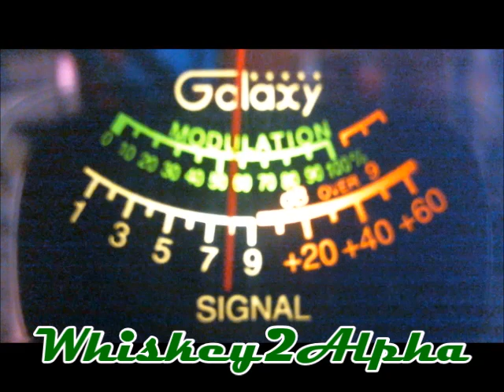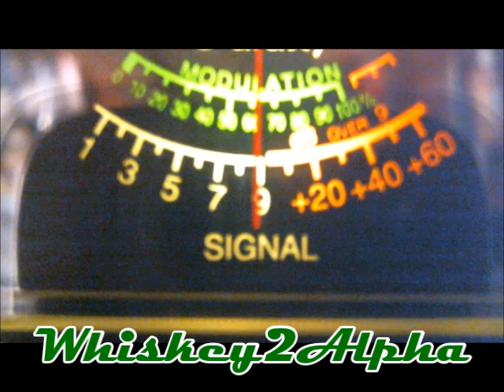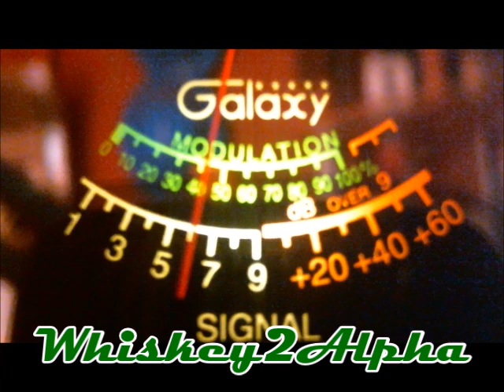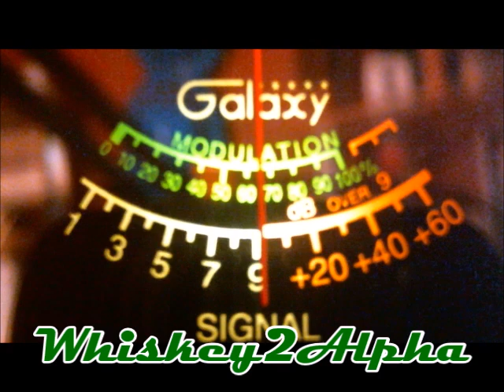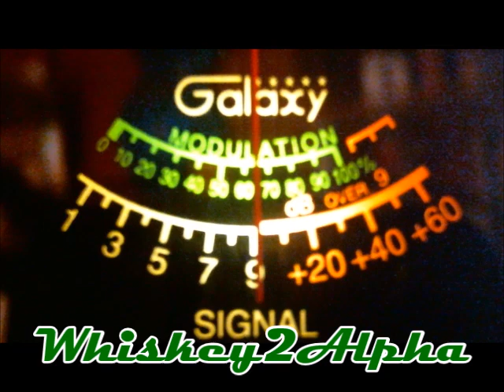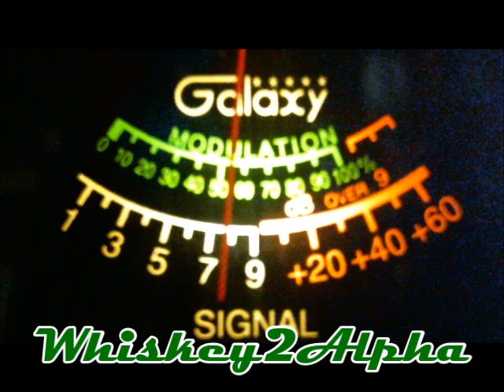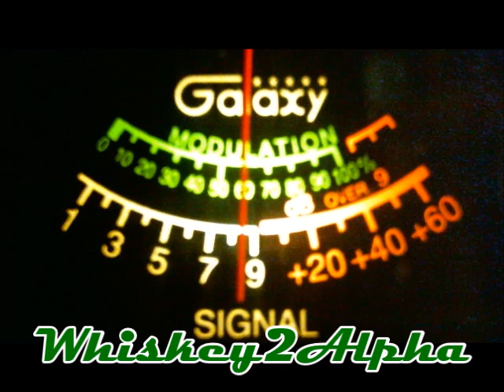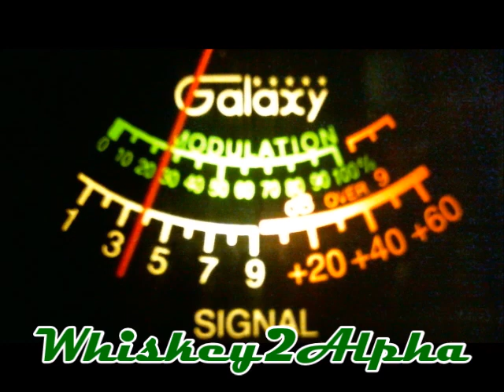808 Mini Grass Saturday Night Check In 9-11-2021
Some before action, some during action and some after action! Hope you were part of the action! Have a great weekend! Aloha!